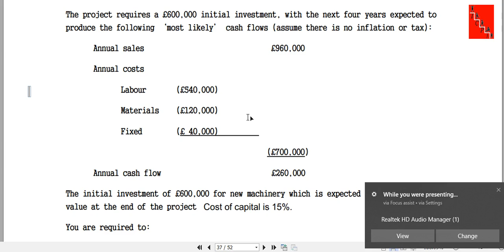F9 Class 19 2